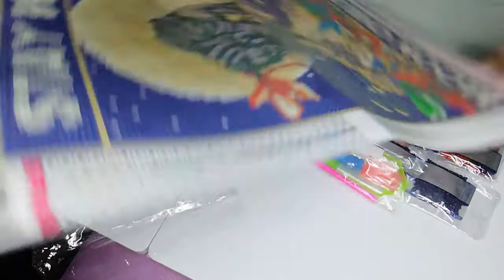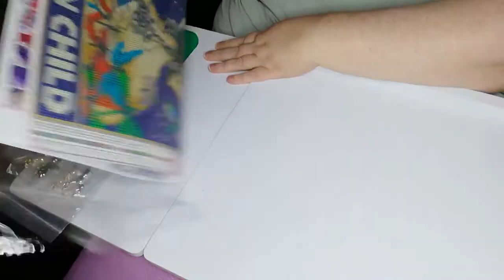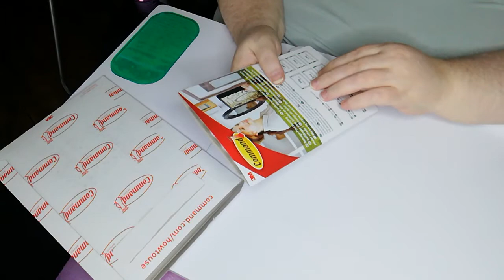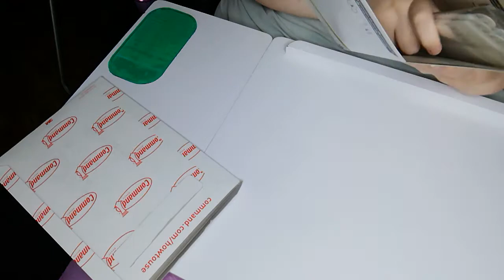Friend Mail @Debbie gets crafty.